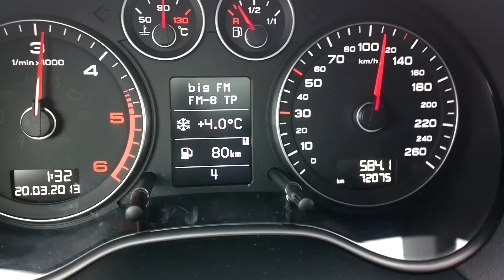Audi A3 8PA Sportback Ambition _ Sline 2.0 TDI 140 PS _ 50 - 150 km/h *acceleration*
Hier ein Video eines Audi A3 2.0 TDI in der Beschleunigung von 50 auf 150 km/h